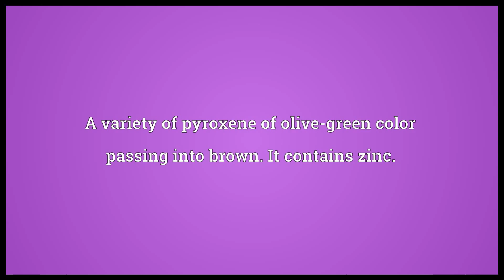jeffersonite meaning in English